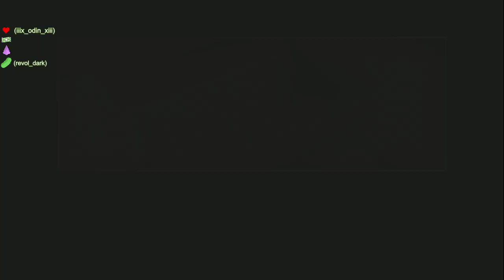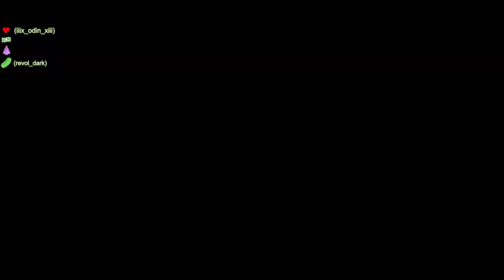Persona estandar juega Neverwinter Nights❄ Undead☠ Ep 3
Video de un directo de Twitch como casi todo hoy en dia en Youtube 😂

Este es un canal de gameplays y alguna cosilla mas antes eran videos pero ultimamente me esta enganchando mas hacer directos asi que lo que vereis generalmente seran resubidos. Teneis el canal y todo en la descripcion 😏

Mas si buscas